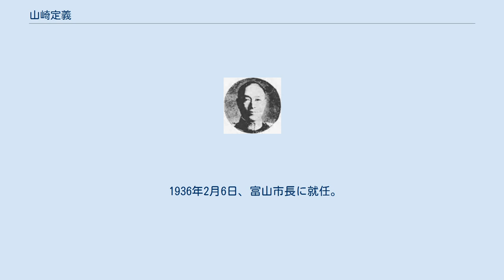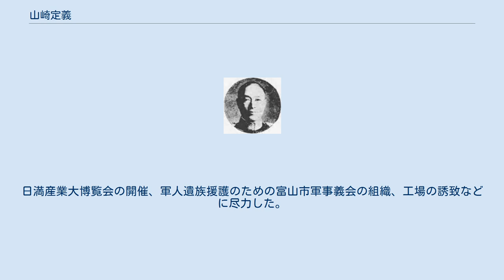山崎定義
山崎定義 山崎 定義（やまざき さだよし、1883年（明治16年）2月1日 - 1971年（昭和46年）6月4日）は、日本の陸軍軍人、政治家。
富山市長。
 富山県上新川郡富山千石町（現富山市）で、旧富山藩士、陸軍大尉・山崎定孝、敏（とき）夫妻の長男として生まれたが、生後11ヵ月で父が病のため死去した。
啓迪高等小学校（その後、八人町小学校を経て現富山市立芝園小学校）を経て、富山県立富山中学校に進み、三年次に名古屋陸軍地方幼年学校を受験して合格。
中央幼年学校を経て陸軍士官学校（15期）に進み、1903年11月30日、同校を卒業して金沢歩兵第35連隊に勤務。
1904年2月12日、陸軍歩兵少尉に任官。
日露戦争では小隊長として出征し、旅順攻囲戦で負傷した。
 1910年11月29日、陸軍大学校（22期）を卒業し陸軍歩兵学校勤務となる。
翌年ドイツ帝国に遊学し歩兵大尉に昇進。
以後、歩兵学校教官、大阪第4師団参謀、参謀本部附、士官学校戦術部長、佐倉歩兵第57連隊長、近衛師団司令部附（法政大学配属将校）、歩兵学校附、東京歩兵第2旅団長、第2師団司令部附などを歴任。
1934年8月1日、陸軍中将に昇進と同時に待命となり、同年9月30日、 予備役編入となった。
 1936年2月6日、富山市長に就任。
日満産業大博覧会の開催、軍人遺族援護のための富山市軍事義会の組織、工場の誘致などに尽力した。
1940年2月5日に市長を退任した。